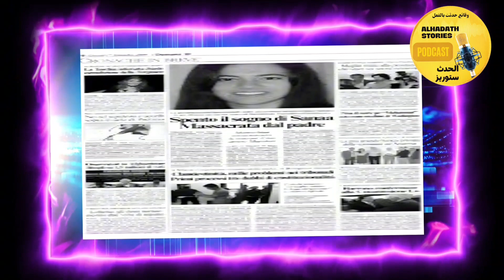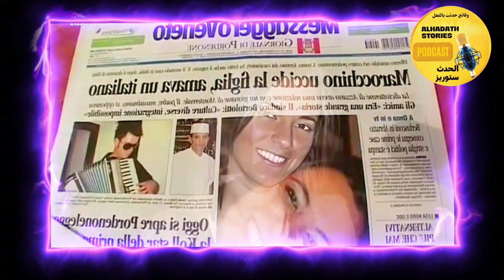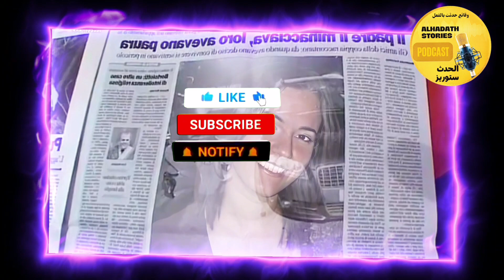قصة سناء ضافاني : جــريــمــة شرف في ظلمات التحرر الايطالي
قصة سناء ضافاني : جــريــمــة شرف في ظلمات التحرر الايطالي 🔥 قصة من القصص الواقعية المؤثرة بالدارجة، حيث يتم استعراض التفاصيل بأسلوب يثير الفضول ويأخذك في رحلة فريدة من نوعها و استمتع بسحر وإثارة القصص بالدارجة المغربية، حيث تنسجم اللهجة المميزة مع تفاصيل مشوقة تأخذك في عوالم فريدة ومثيرة وكذلك استمتع برحلة فريدة في عالم القصص بالدارجة المغربية، حيث تأخذك اللهجة الساحرة في رحلة مثيرة. اكتشف جوانب مختلفة مع قصص رعب مشوقة بالدارجة المغربية، حيث يتناغم الرعب مع التفاصيل الثقافية بطريقة مثيرة. استمع إلى قصص مغربية واقعية تأخذك في تجارب حياة ملهمة ومؤثرة بلغة قريبة من القلب...انطلق في رحلة من الرعب الحقيقي مع مجموعة قصص مشوقة تثير الفضول وتجلب لك تجارب واقعية لا تُنسى. اكتشف تفاصيل جرائم مثيرة مع قصص مغربية بوليسية، حيث يتناول السرد الدقيق الأحداث بشكل مشوق. استمع إلى قصص مغربية مسموعة تأخذك في رحلة بديعة من خلال الدارجة، حيث تُحاكي اللغة المحلية أحداثًا مثيرة. انغمس في عوالم من التشويق مع قصص مغربية واقعية بالدارجة، حيث يتداخل الحقيقي والمثير لتقديم تجارب حياة ملهمة. استمتع بمغامرات مثيرة مع قصص المافيا، حيث يتم كشف الستار عن عوالم معقدة وحقائق مظلمة. اكتشف تفاصيل مذهلة في قصص حقيقية وواقعية، حيث يتم استعراض التجارب والتحديات بشكل ملهم. انغمس في قصص تم حلها بشكل مثير، حيث تكشف التفاصيل عن الأسرار والمفاجآت. استكشف قصصًا لم يتم حلها بعد، حيث تتركك في حالة من التوتر والتساؤل. اندمج في تجارب واقعية حقيقية، حيث يتداخل الواقع بشكل مثير مع الحياة اليومية. اكتشف جوانب جديدة مع قصة حقيقية تأخذك في رحلة غامضة ومليئة بالإثارة. استعد لاستكشاف عوالم من الغموض مع قصة غامضة، حيث تنسجم التفاصيل ببراعة لتشكل لوحة من التساؤلات والمفاجآت. انغمس في تجربة مؤثرة مع قصة تتناول القضايا الإنسانية بعمق، محملة بالعواطف والمشاعر.
استمتع برحلة من التشويق مع قصص غامضة تأخذك في رحلات مليئة بالألغاز والتفاصيل المثيرة. استمع إلى قصص مؤثرة تلامس القلوب وترافقك في رحلة من التفكير والتأمل.كون جزءًا من قصص ذات طابع غامض ومؤثر، حيث تتنوع الأحداث والتفاصيل لتخلق تجارب فريدة ومثيرة. استمع إلى قصص تحمل في طياتها الغموض والإثارة، واستمتع بتجارب مؤثرة تجذب انتباهك.تعرف على قضية غامضة بوليسية، حيث تكشف التحقيقات عن الأسرار وتنقلك في عالم من الجريمة والتحديات. استمتع بسلسلة من قصص بوليسية تأخذك في رحلة من التشويق والحيرة. انغمس في عوالم الرعب مع قصص رعب تأسر الألباب وترافقك في رحلة من الرعب والإثارة..استعد لاستكشاف عقولك مع قصة محيرة، حيث تتداخل الأحداث بشكل غامض لتشكل لغزًا يتطلب التفكير العميق والتحليل. اكتشف الغرائب في عالم القصص مع قصة غريبة، حيث يتم استكشاف جوانب فريدة ومفاجآت غير تقليدية.
استمتع برحلة إلى عوالم الغموض مع قصص غريبة تأخذك في تجارب فريدة وغير مألوفة. انخرط في قصص جرائم مليئة بالتشويق والإثارة، حيث يتم استعراض التحقيقات وكشف الأسرار.
تعرف على قصص قناة الحدث ستوريز - alhadath stories، حيث تأخذك في رحلة فريدة من نوعها تمزج بين الحقيقة والخيال. اكتشف العوالم المؤثرة مع قصة تلقي الضوء على جوانب مختلفة من الواقع.
9issas bedarija، 9issa bedarija، qissas bedarija، qissa bedarija، تلك هي كلمات سحرية تحمل معها عوالم متنوعة من القصص، تجمع بين الغموض والتأثير العميق. انطلق في رحلة استكشاف واستمتاع بتجارب فريدة تنقلك بين واقع وخيال.

lassakri,nadias, aymansenpai, rajaa olga, lasakri,fakhr-din lhamri,heba soliman,kharraz,khalafzone,lemo,kwili,thami,safaa, rajae,lassakri fatima zahrae,nadia stories,story,rajaa stories,laskri fatima,